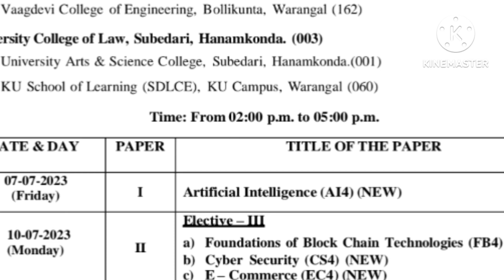Ku M.C.A 2-2 sem Exams Time Table Released 2023/KAKATIYA University m.c.a exams 2-2 Exam time table